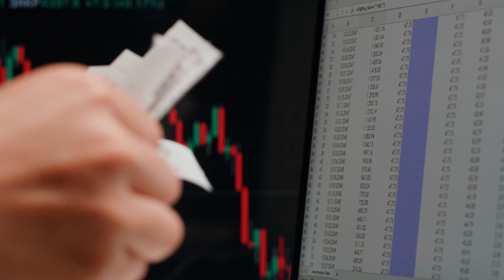How MicroFinance Empowers the Poor?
Unlocking potential through Microfinance! This highlights its impact: empowerment, job creation, and sustainability. Join the movement for inclusive finance and brighter futures!